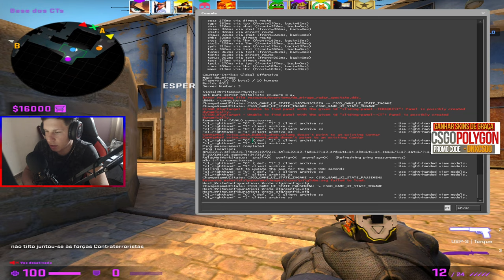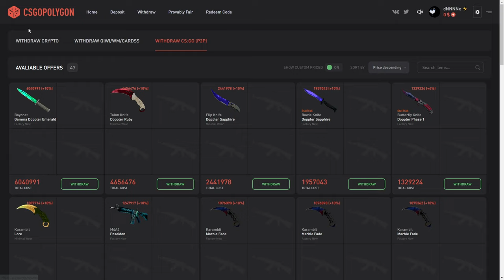Usei a CFG perfeita no GLOBAL que AUMENTA O FPS no CSGO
Acessórios:
Teclado: Reddragon Dark avenge MECANICO
Mouse: REDDRAGON M711 GAMING
Mousepad: TEM PUBG, 70CM
Fone e Microfone:  ARCANO BLACK
Monitor: LG IPS 75 HZ 5 MS

PC:
Water Cooler: =
Processador: AMD RYZER 5 2400G
Placa de Vídeo: PNY GEFORCE GTX 1660 OC 6GB
Placa mãe: AMD A320M-HD ASROCK
Memória: T VULCAM 16GB 2400MHZ (2x8)
SSD: AINDA NÃO TENHO
HD1: HD SEAGATE 1TB BARRACUDA
Gabinete: PICHAU GAMNING - MAGPIE ll
Fonte: PICHAU NIDUS 500 w

1280x1080 in 75 hz

Usei a CFG perfeita e ROUBADA no GLOBAL e rolou treta! (300fps no CSGO)